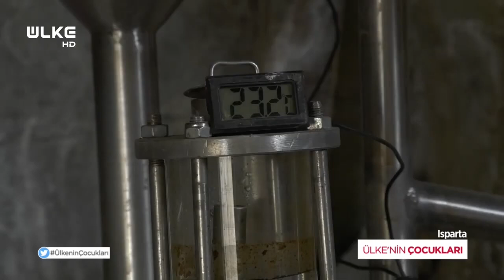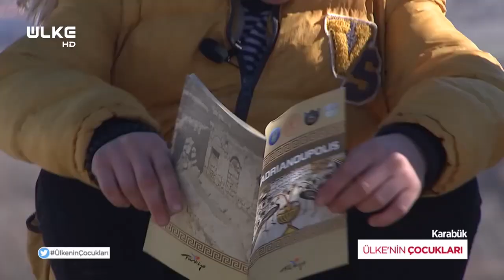Ülke'nin Çocukları - Şaban Furkan Tokalı | 12 Temmuz 2020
Hayat şartlarının erken büyüttüğü masum köy çocuklarının, hayalleri ve umutları Ülke’nin Çocukları’nda… Ülke'nin Çocukları programında bu bölüm Isparta’da yaşayan Şaban Furkan Tokalı'nın hikayesine yer verildi.

‘’İnsanı çözersin, çözersin, çözersin çocuk çıkar’’ diyen Sezai Karakoç’un dizilerinin belgesele dönüştüğü, kendileri küçük, yürekleri büyük çocukların öyküsünün anlatıldığı Ülke’nin Çocukları her Pazar 17:30’de Ülke TV’de…